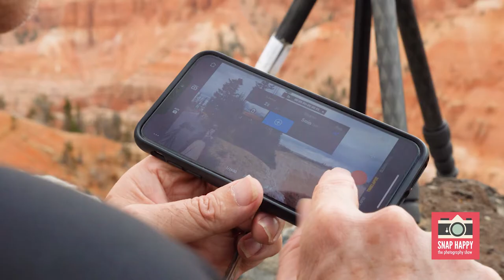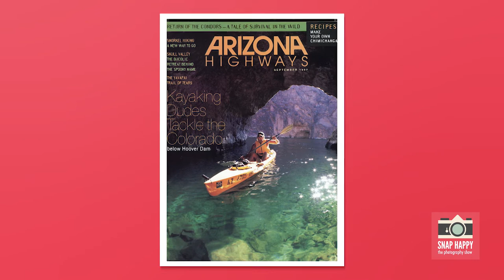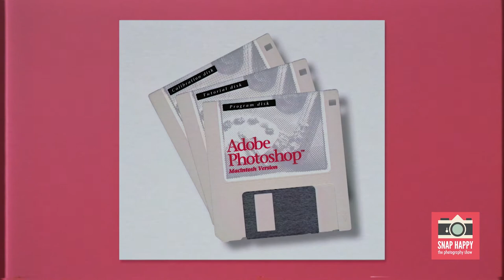Mobile Photography with Russell Brown // Snap Happy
Darran Leal catches up with an old friend in the USA. Russell Preston Brown is a Creative Director at Adobe and he takes us though his workflow, which is entirely mobile.